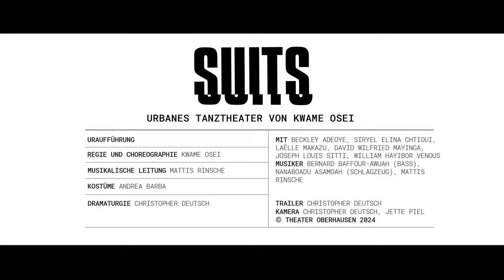Trailer Suits Final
SUITS
urbanes Tanztheater von Kwame Osei

Team
Regie und Choreographie - Kwame Osei
Musikalische Leitung - Mattis Rinsche
Musiker - Bernard Baffour-Awuah (Bass), Nanaboadu Asamoah (Schlagzeug)
Kostüme - Andrea Barba
Dramaturgie - Christopher Deutsch
Tänzer:innen - Beckley Adeoye, Siryel Elina Chtioui, Laëlle Makazu,
David Wilfried Mayinga, Joseph Louis Sitti, William Hayibor Venous

Premiere am 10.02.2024 im Studio

Wie fühlt es sich an, unter ständiger Beobachtung zu stehen? Bohrenden Blicken auszuweichen und in den dazugehörigen Gesichtern die immer gleichen Fragen zu lesen? Wenn vermeintliche Neugierde ein immerwährendes Gefühl von Fremdheit bestärkt? Wenn das Urteil über eine Person schon feststeht, bevor überhaupt die ersten Worte gewechselt wurden? SUITS beschreibt den aussichtslosen Versuch des Unsichtbar-Werdens in einer weißen Mehrheitsgesellschaft und wirft mit tänzerischen Mitteln einen Blick in die gegenwärtige Alltagswelt von People of Colour in Deutschland. Das Spiel zwischen der Sehnsucht nach Zugehörigkeit auf der einen Seite und einer expliziten, ablehnenden Sprache auf der anderen Seite machen die tagtäglichen Konfrontationen mit Rassismus und den damit einhergehenden Traumata, psychischen wie physischen Belastungen, für das Publikum greifbar.

Bei der ersten Uraufführung der neuen Urban-Arts-Sparte im Februar steht das gesamte Tanz-Ensemble auf der Bühne.

Trailer: Christopher Deutsch
Kamera: Christopher Deutsch & Jette Piel

Die URBAN ARTS sind hier, dort und mittendrin. Für und mit euch.